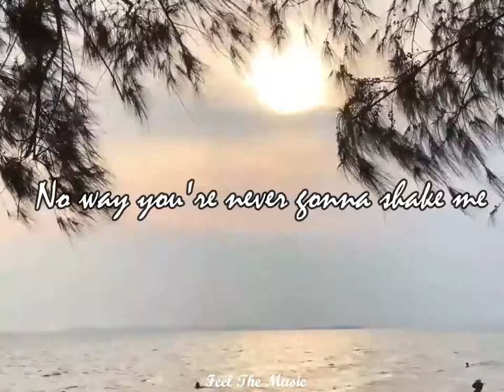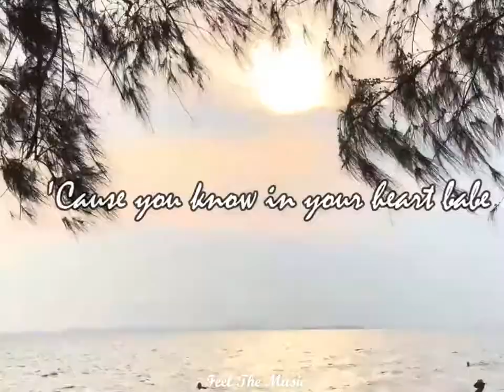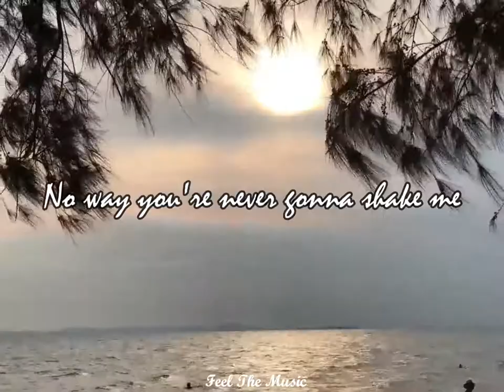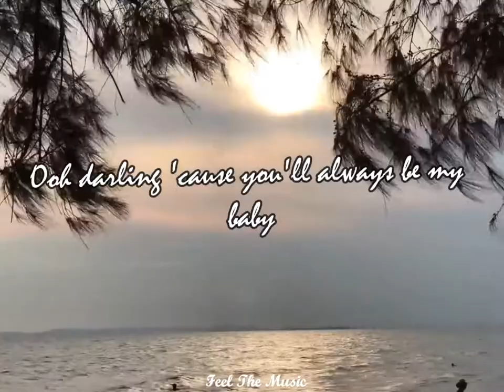Always Be My Baby - David Cook [Lyrics]